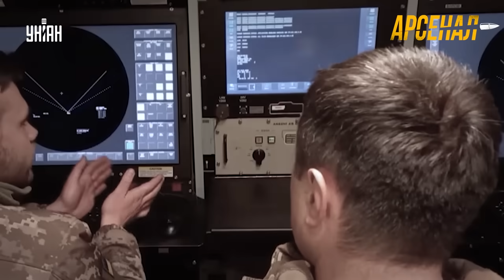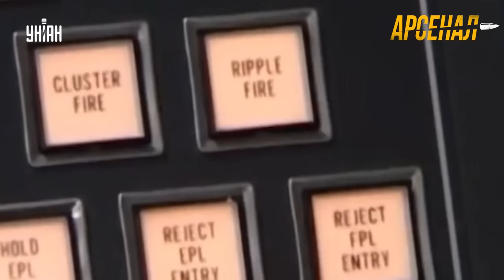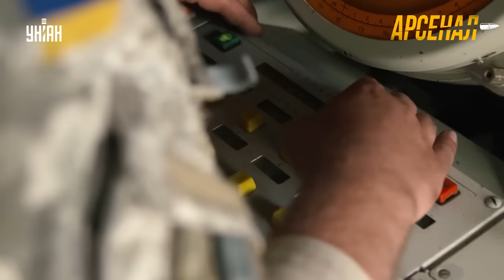🔥Свершилось! Запад закрывает небо над Украиной. Обзор на новейшие системы ПВО | Арсенал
UA - Україна готується до чергової важкої зими та посилює захист неба від повітряних атак росіян за допомогою західних ППО. У новому випуску проекту "Арсенал" розповідаємо, як працюють провідні з них – Patriot, NASAMS, SAMP/T та інші.

RU - Украина готовится к очередной тяжелой зиме и усиливает защиту неба от воздушных атак россиян при помощи западных ПВО. В новом выпуске проекта "Арсенал" рассказываем, как работают ведущие из них - Patriot, NASAMS, SAMP/T и другие.